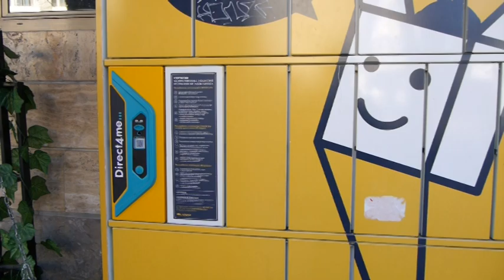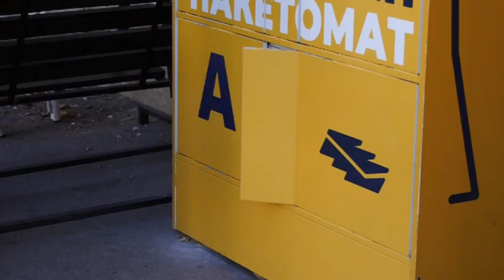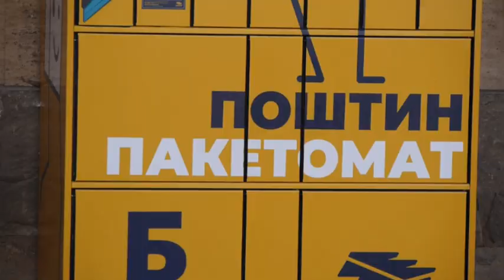Pametna dostava pošiljaka